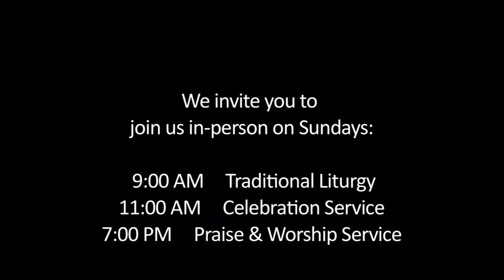NALT Christians: Rev Pat Bumgardner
Metropolitan Community Church of New York (MCCNY)